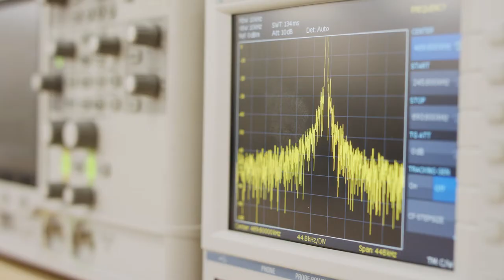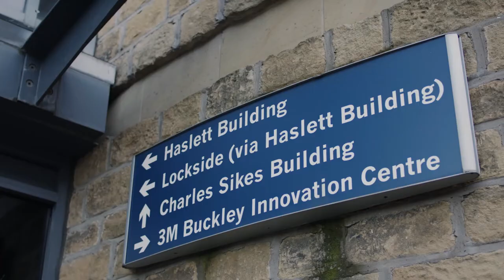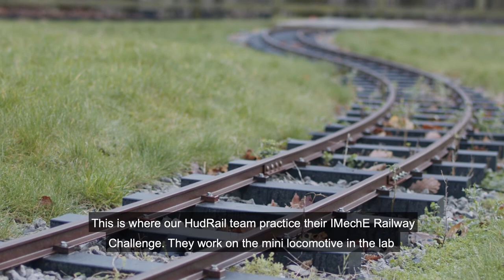A tour of our Electronic and Electrical Engineering facilities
One of our students Owain takes us on a tour of our Electronic and Electrical Engineering facilities.